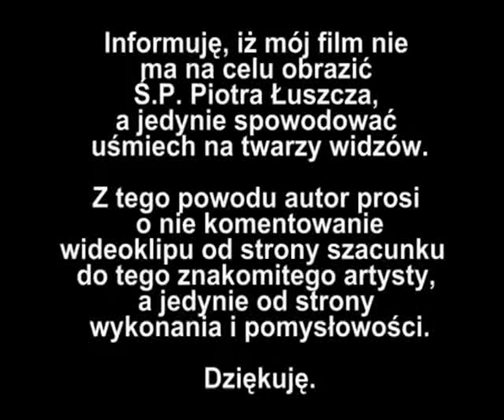MC Karol - Jestem bogiem